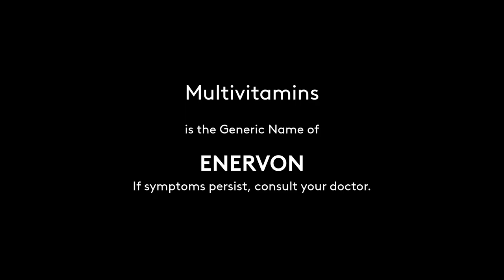Enervon Radio Commercial 2019-2021 15s with Anne Curtis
This Radio Commercial was sourced from DYKS-FM 91.9 MHz Love Radio Bacolod.

DRPS Two Episode No. 736: Enervon Radio Commercial 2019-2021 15s with Anne Curtis